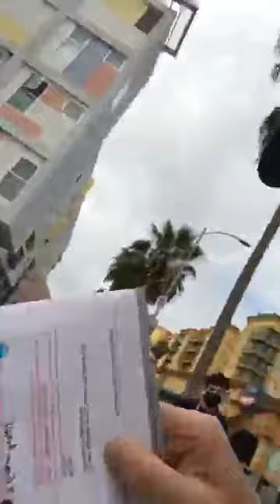VoteBlue - Why I'm voting for Joe Biden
I went on Facebook Live for a few minutes yesterday to talk about why I'm voting for Joe Biden.